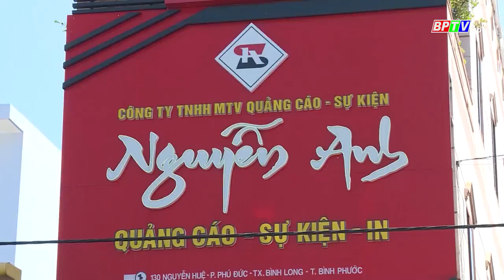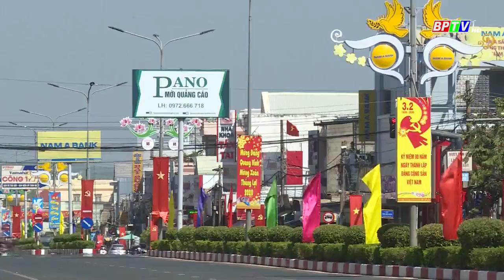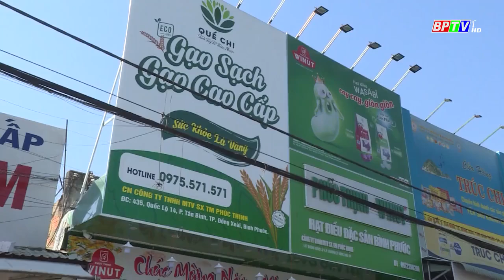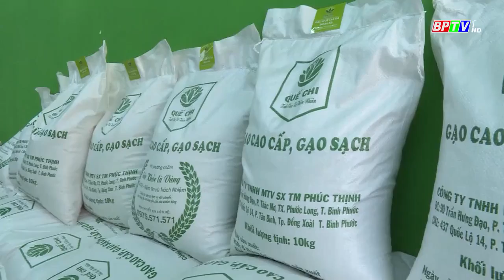Sắc xuân PN 2020